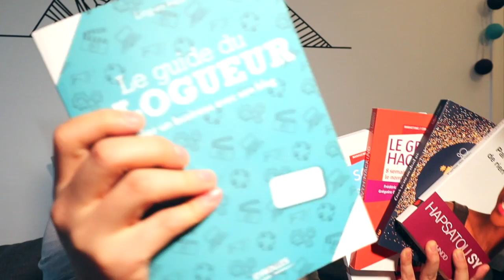🎂 Mon anniversaire = Des cadeaux pour toi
Durant cette session, nous t'apporterons de la clarté pour développer une activité prospère. Pour participer